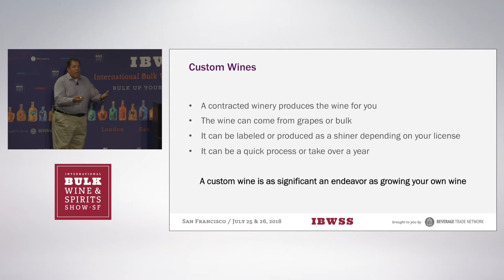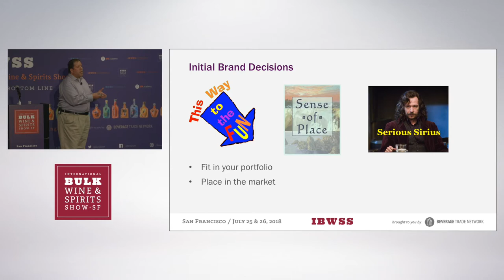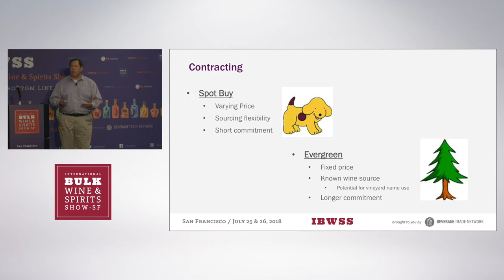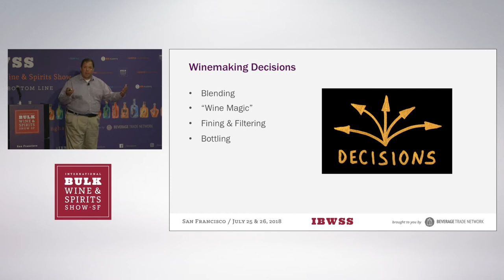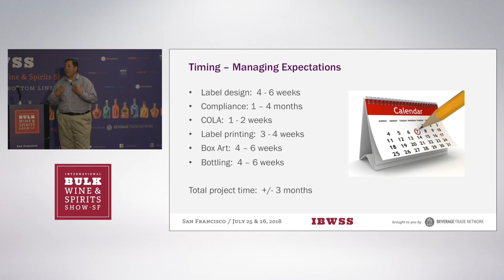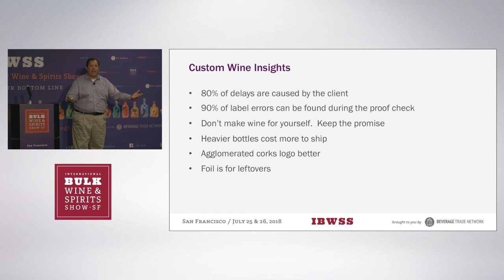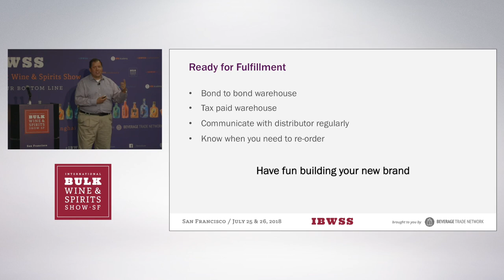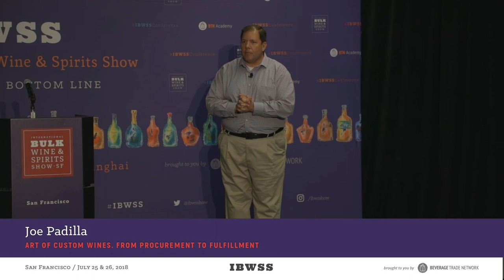2018 IBWSS Conference | Art of Custom Wines – From Procurement to Fulfillment | Jeo Padilla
TWC sells 700K cases annually of both custom crush and private label wines to some 70 national chains and 300 domestic wineries. In this session get insights into the process of a customer order to fulfillment.

***About Joe Padilla***

25-year veteran of the wine and hospitality industries.  Undergraduate degree, in English, from St Mary’s College of California and will complete his MBA in Wine Business Management from Sonoma State University in August 2018.

He developed a love of wine through his relationship with the Lasallian Christian Brothers while in college.  He carried that passion into the hospitality business, opening several restaurants throughout the western U.S.  At the turn of the century he opened a wine brokerage in Utah, that later sold to Young’s Market Company and launched him into private winery ownership.  During that transition he was introduced to the Terravant Wine Company (TWC) which he joined in 2011.  Since then he has worked to build the winery services and private label business for Terravant.

***About IBWSS SF***

Be part of the biggest gathering of Bulk Wine, Bulk Spirits and Private Label professionals in the US.

No show offers buyers a greater opportunity to meet producers who offer private label wine, spirits, bulk wine, bulk spirits and contract manufacturing. IBWSS is the ONLY show in the US that will bring the world to you.  Over the course of two days leading figures from the global and US wine industry will share their advice, insights, and experiences on how bulk wine and spirits can help grow your private label and branded product business. The event will include a combination of conference sessions and workshop-style sessions.

IBWSS buyers are other wineries and distilleries looking to meet up their demand, Importers, Retailers, and Distributors looking for private label programs, negotiants who are looking to meet the growers and producers. Get your visitor pass today and meet the leading bulk and private label suppliers from all over the world.